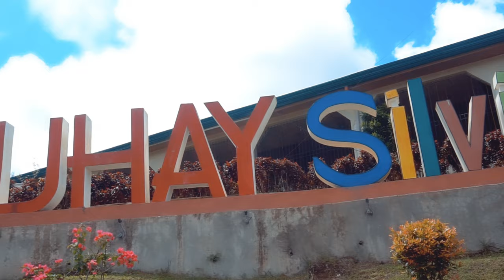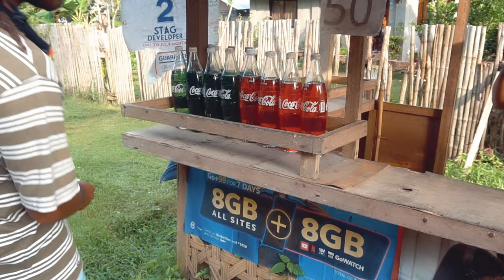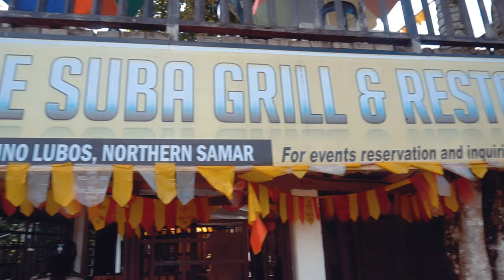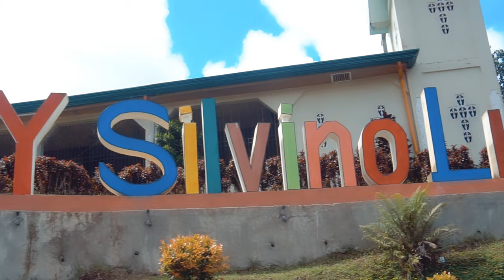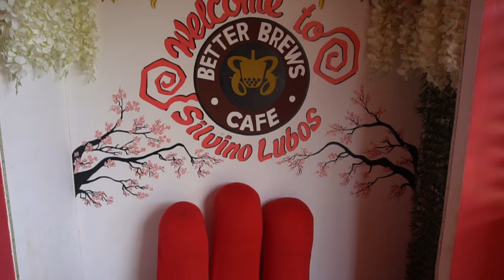Silvino Lubos Vlog | Little Baguio Of Northern Samar | Vlog 83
I traveled to the little Baguio of Northern Samar a place called Silvino Lubos.  Such an amazing place that you need to visit.